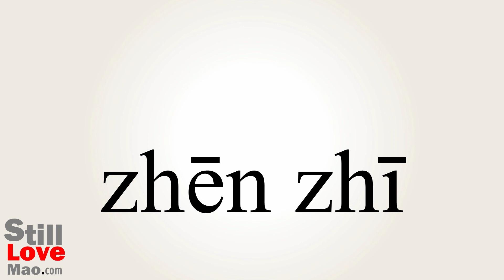How to Say Knit in Chinese